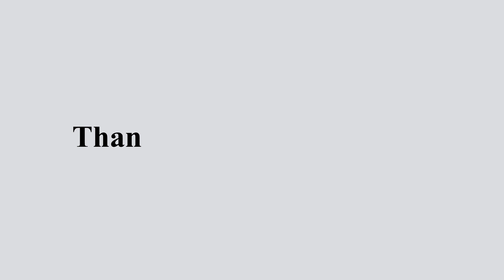Oversized Tshirts for Woman Ft. Amazon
Oversized Tshirts for Women